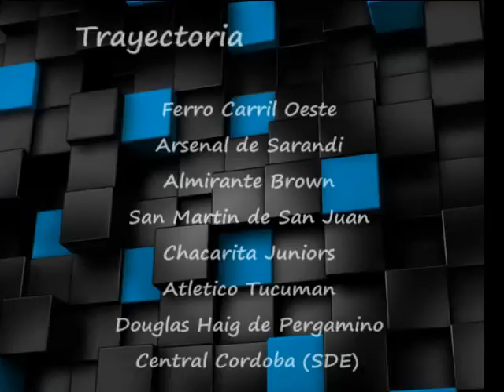Matias Carabajal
Volante central de basta trayectoria en Primera A y Nacional B del futbol argentino...

Clubes donde jugo:
Ferro Carril Oeste
Atletico Tucuman
Douglas Haig de Pergamino
Central Cordoba de Santiago del Estero
Arsenal de Sarandi
San Martin de San Juan
Almirante Brown
Chacarita Juniors

Es un volante central de muy buena lectura de juego, técnica y calidad de asistencia.